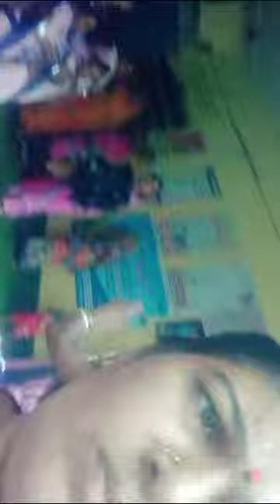आशा का धरना 👈